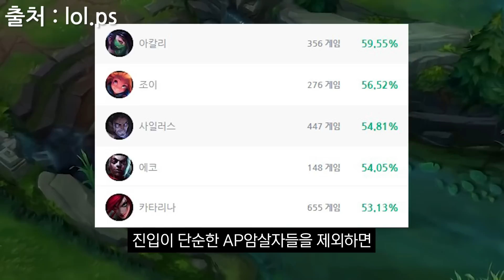롤 유저 99%가 갈리오를 안 하는 이유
오늘은 리메이크 직후 원펀맨급 성능을 자랑했던 챔피언이었지만, 계속되는 너프로 1%대 픽률까지 떨어진 위대한 석상, 갈리오에 대해 알아보았습니다. 여러분들은 갈리오를 어떻게 생각하시나요?

다음 영상은 과거 브실골 유저들을 구원했던 4대 신앙 중 하나였지만 이제는 똥챔이라 놀림 받고 있는 황혼의 눈, 쉔에 대한 영상이 업로드 될 예정입니다.

이번편을 재밌게 보셨으면 다음 영상도 기대해주세요.